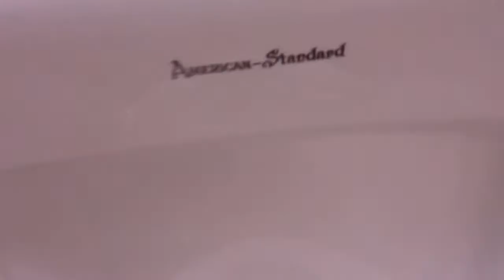6086: 4 Golden Gate Fields in Berkeley, California.